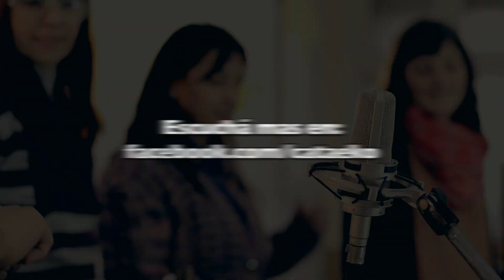Ariel Glaser - La alegría del evangelio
Voz, Guitarra y Composición: Ariel Glaser
Piano: Nico Glaser
Guitarra y Edición: Jonatan Narváez
Camaras y Dirección de PH: Pablo Parente y Cecilia Fernandez